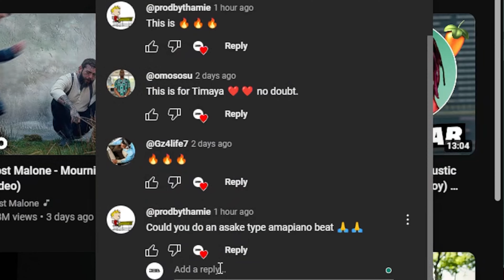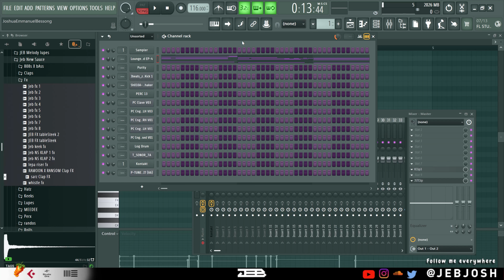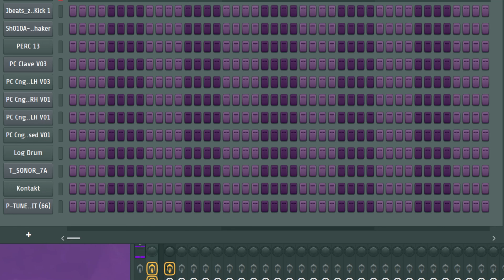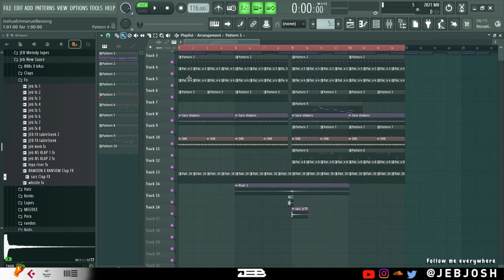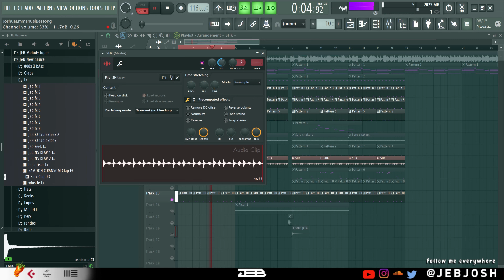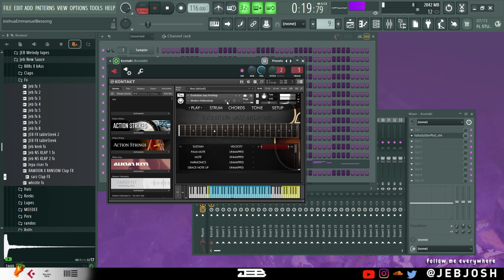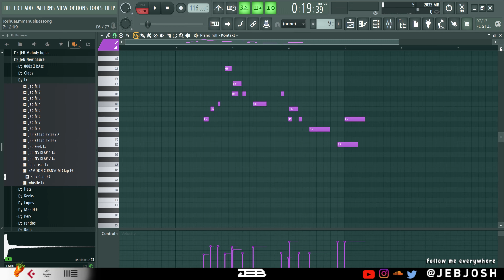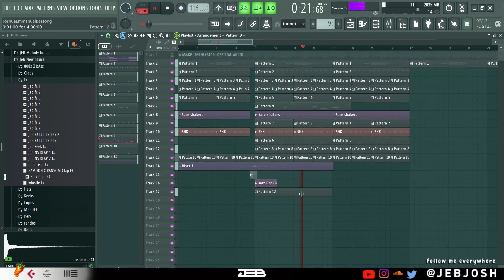How to make Simple Asake type beats Part 1 [TUTORIAL] 🥭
How to make Simple Asake type beats Part 1
[TUTORIAL] 🥭
[TUTORIAL] 🥭
Socials :-

Asake Type beats
Asake Terminator